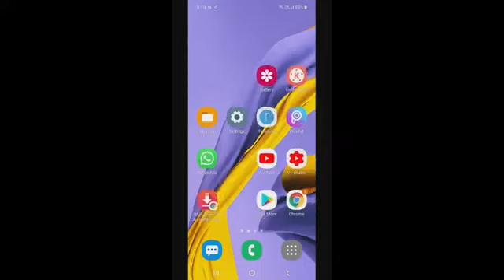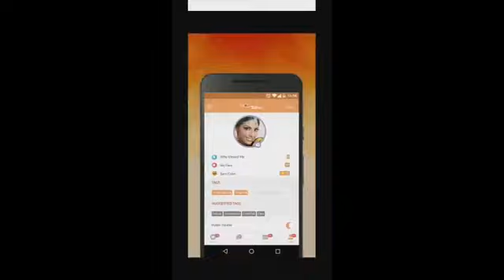new dating app 2021, best mobile app.